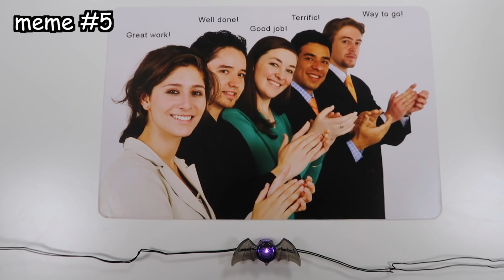WHAT DO YOU MEME?? With Friends!!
So I got together with a few of my friends to play What Do You Meme? It was a fun game and a really good time.

-jazzy